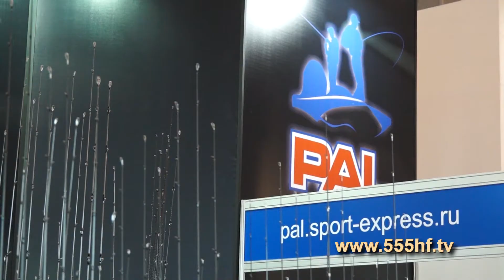Мэтр рыболовной ловли Константин Кузьмин.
Константин Евгеньевич Кузьмин, именно так уважительно зовут этого талантливого спиннингиста. Книги, написанные этим автором уже вошли в историю. «Джиг-спиннинг» , « Практика ловли судака» и другие книги и статьи автора многому научили рядовых рыболовов. Вот с таким уважаемым человеком нам удалось побеседовать во время выставки. Честный разговор с Константином Кузьминым в нашей передаче.

Константин Кузьмин о себе:

«Родился я в 1962 году в городе Ступино, что в сотне километров к югу от Москвы. День рождения пришелся на 22 апреля. Мама говорит, что ей было очень приятно, что мое появление на свет совпало с ДР Ленина. Это сейчас данный факт скорее вызовет улыбку, тогда же к таким вещам относились с пиететом. Была даже идея назвать меня Вовочкой, но отец не согласился.

В годы детства мне постоянно напоминали про 22-е – что на мне лежит ответственность, что я обязан во всем вести себя «по-ленински», быть примером для окружающих и т.д. Это, признаюсь, сильно напрягало, и порою я действовал вопреки предписаниям. В детском саду у меня была репутация хулигана. Я мог запросто подраться, поскольку был акселератом и превосходил физически своих сверстников. И персонал меня, мягко говоря, не очень жаловал.»